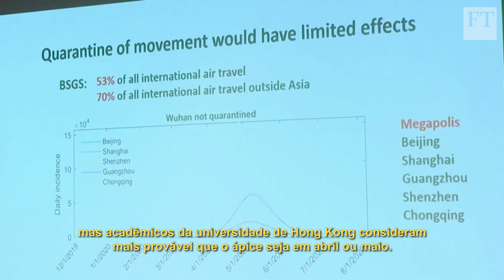Até aonde vai se disseminar o surto de coronavírus?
FT: Para prever como o vírus vai se disseminar, cientistas precisam avaliar uma série de fatores, incluindo os índices de reprodução do vírus e o período de incubação.